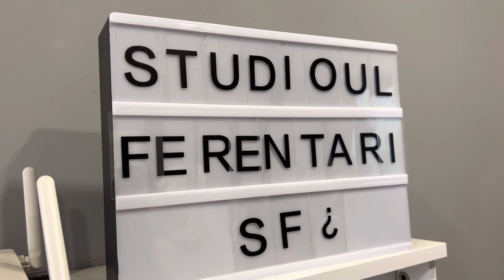Power Of We Symposium- Romania 2023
What an honor and a privilege to connect with and support the beautiful courageous children of Romania! 🇷🇴. You inspire me!  You remind me of how strong and resilient we as glorious/messy humans really are!  Thank you for opening up your arms and hearts to us!